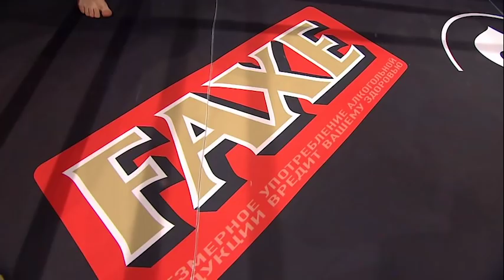Vlad Tuinov vs Robert Kazikhanov - W5 "GRAND PRIX KITEK"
Event 29: W5 "GRAND PRIX KITEK" April 24, 2015
Vlad Tuinov vs Robert Kazikhanov - Rating Fight in Welterweight Category (67 Kg)